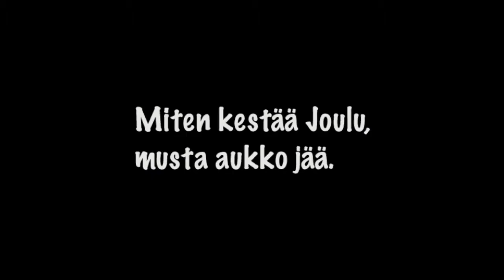Joulukoulu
Suomalainen musiikkivideo lapsille. Voiko Joulua ja hyvän tekemistä oppia koulussa?
Sanat ja sävel: Jukka Valtonen